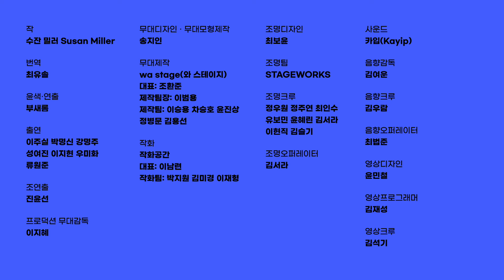[두산아트센터] 연극 '20세기 블루스' 하이라이트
두산인문극장 2023
Age, Age, Age 나이, 세대, 시대

연극
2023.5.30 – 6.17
두산아트센터 Space111

연극 '20세기 블루스 20th Century Blues'

'20세기 블루스'는 미국 극작가 수잔 밀러의 작품으로 60대에 진입한 여성 4명을 통해 나이 듦에 대해 이야기한다. 이 작품은 2016년 미국 초연 당시, 날카로운 관찰력으로 존재를 부정당하는 여성들을 섬세하게 그려냈다는 평가를 받았다. 나이가 든다는 것이 어떤 의미인지 되돌아보는 동시에, 사회에서 규정한 노인의 역할과 그들을 대하는 우리의 인식에 대해 질문을 던진다.

 시놉시스
유명 사진작가인 60대 여성 대니는 뉴욕현대미술관(MoMA) 개인 회고전을 앞두고 있다. 자신의 지난 작업을 가장 잘 표현할 사진은 무엇일까? 대니는 젊은 시절 구치소에서 만난 친구들과 매년 한 번씩 만나 사진을 남겼다. 40년간 꾸준히 촬영한 친구들의 사진을 이번 회고전에 전시하기로 마음을 먹는다. 하지만 대니의 바람과 달리 친구들은 쉽게 동의하지 않는다.

작 수잔 밀러 Susan Miller
번역 최유솔
윤색·연출 부새롬
출연 이주실 박명신 강명주 성여진 이지현 우미화 류원준
조연출 진윤선
프로덕션 무대감독 이지혜
무대디자인·무대모형제작 송지인
무대제작 wa stage(와 스테이지)
(대표: 조환준 / 제작팀장: 이범용 /
제작팀: 이승용 차승호 윤진상 정병문 김용선)
작화 작화공간
(대표: 이남련 / 작화팀: 박지원 김미경 이재형)
조명디자인 최보윤
조명팀 STAGEWORKS
조명크루 정우원 정주연 최인수 유보민 윤혜린 김서라 이현직 김슬기
조명오퍼레이터 김서라
사운드 카입(Kayip)
음향감독 김여운
음향크루 김우람
음향오퍼레이터 최법준
영상디자인 윤민철
영상프로그래머 김재성
영상크루 김석기
영상오퍼레이터 윤유리
의상디자인 이윤진
의상어시스턴트 방예원
의상제작 옷장
분장·소품디자인 장경숙
소품팀 김예슬
사진작가·홍보사진촬영 황예지
사진어시스턴트 정현엽
접근성매니저·자막해설디자인 이청
음성해설 대본 (주)한국콘텐츠접근성연구센터 서수연
음성해설 낭독 류원준
자막해설오퍼레이터 임민정
음성해설오퍼레이터 강윤지
관객과의대화 문자통역 에이유디 사회적협동조합
접근성 안내진행 정혜민
라이선스 코디네이터 박혜영
무대크루 이호철 김근혁
그래픽디자인 콘탁트(kontaakt)
SNS콘텐츠제작 필루미에르
사진기록 네버더레스
영상기록 헤즈스튜디오
인쇄 으뜸프로세스
기획·제작 두산아트센터

 [두산인문극장]
‘두산인문극장’은 인간과 자연에 대한 과학적, 인문학적, 예술적 상상력이 만나는 자리다.
매년 주제를 정하여 그와 관련한 공연, 전시, 강연 등 다양한 방식으로 이야기한다. 두산인문극장은 2013년 빅 히스토리를 시작으로 불신시대, 예외, 모험, 갈등, 이타주의자, 아파트, 푸드, 공정을 주제로 했다. 2023년 10회를 맞은 두산인문극장 주제는 ‘Age, Age, Age 나이, 세대, 시대’다.
4월 3일부터 7월 15일까지 공연 3편, 전시 1편, 강연 8회를 진행한다.